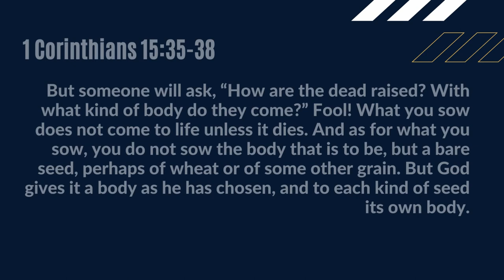Sown | HPUC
A sermon from Rev. Sarah Lusche on 1 Corinthians 13: 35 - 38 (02/20/22).